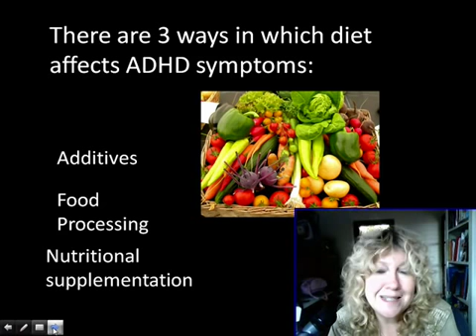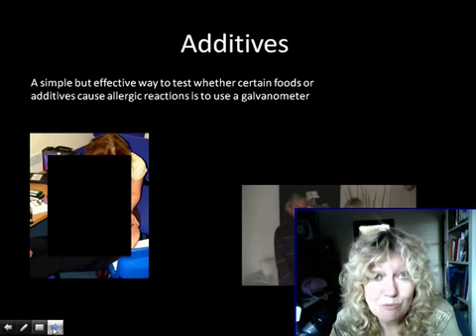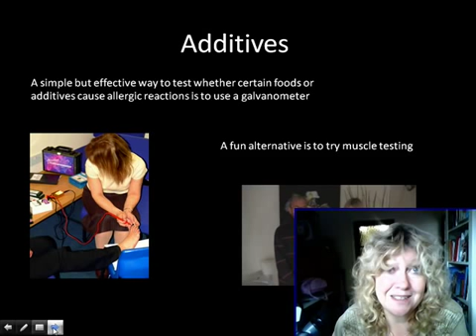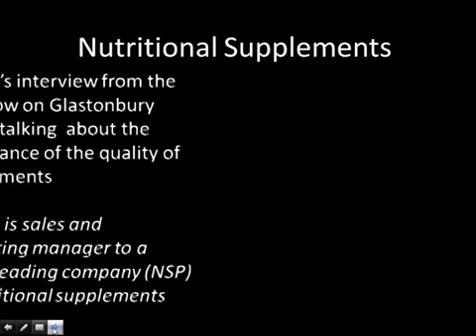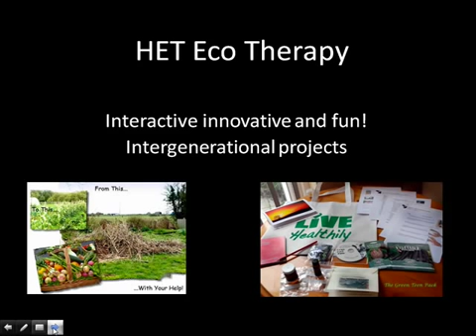Does diet affect ADHD?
This film looks at how parents can help their child's ADHD condition with diet. Three positive moves to make right now!